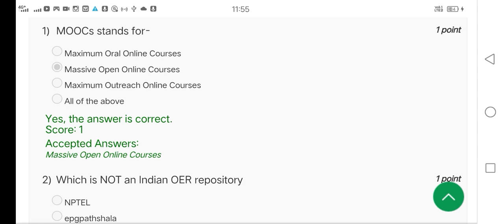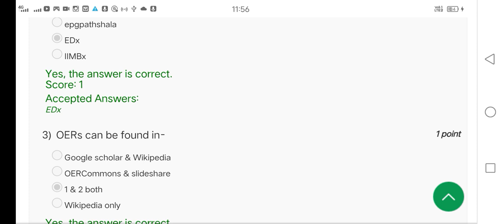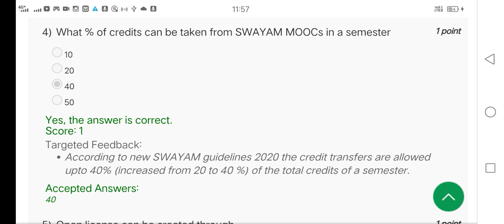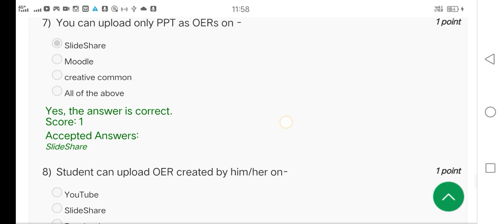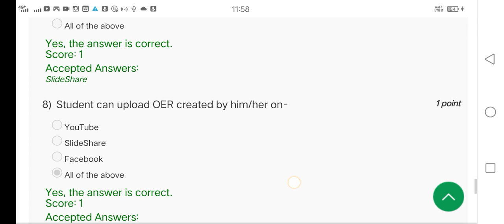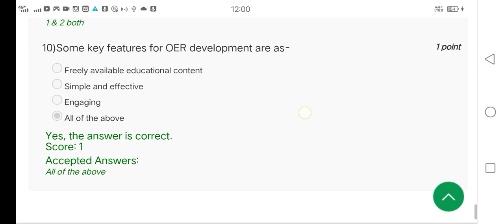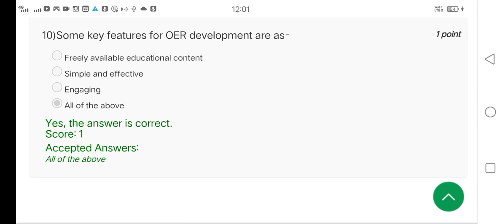Part-15 Important 10 Questions of Academic Writing or Research Methodology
for UGC NET SET Paper-1 MCQ OR Ph.D. Entrance